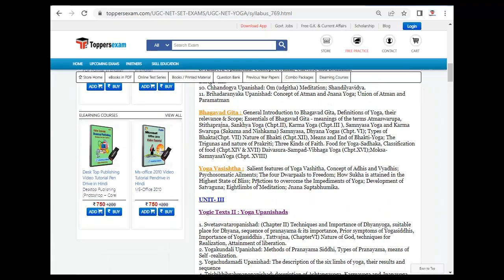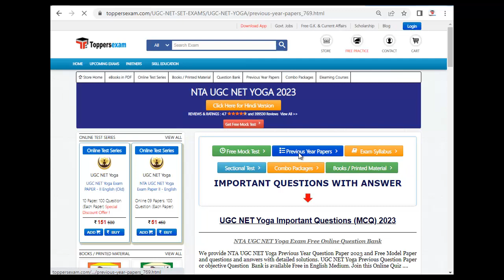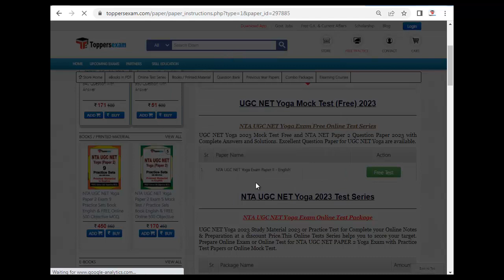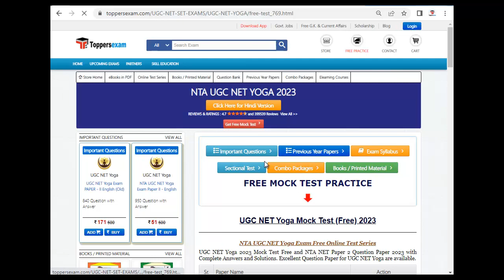NTA UGC NET YOGA Online Test Series, Update Syllabus & Pattern, Important Questions, Book